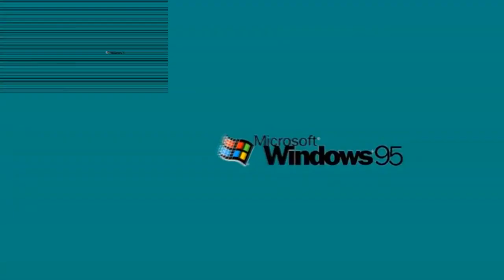Windows 95 Sparta Custom Veg Replace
Veg by... who actually made this I forgot.